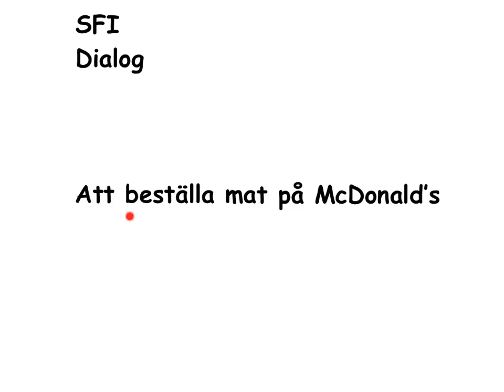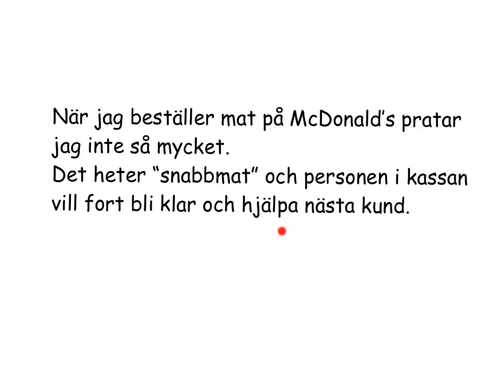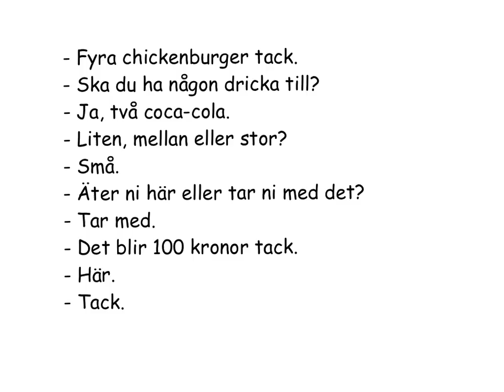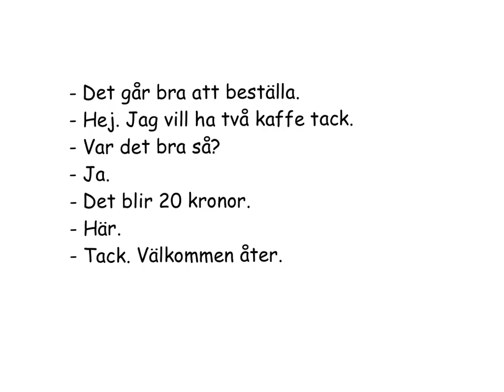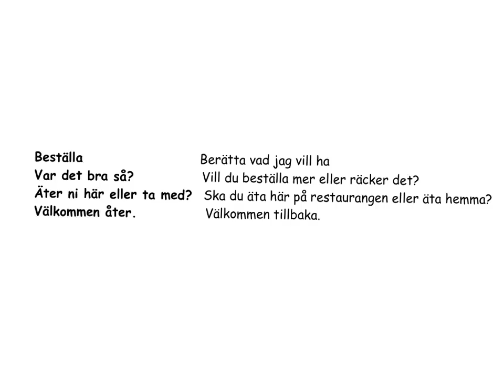SFI- dialoger. Beställa mat på McDonalds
En dialog till tema mat och dryck på SFI.
Jag planerar att göra fler dialoger. Just när man beställer snabbmat är det lite speciellt att man inte pratar i hela meningar så ofta. Kort och snabbt.

Jag arbetar som lärare på SFI kurs A och vi tränar mycket på olika slags dialoger.

Svenska dialoger.